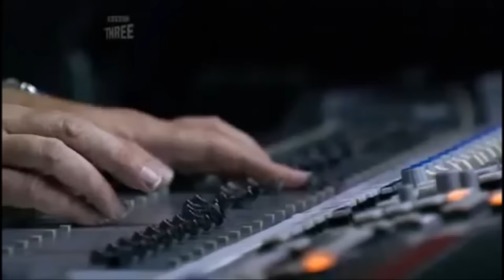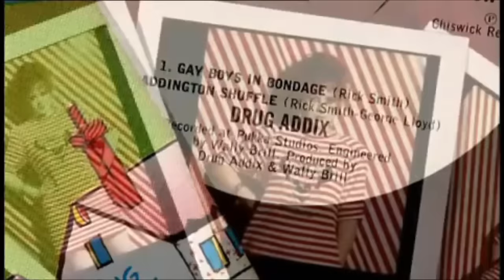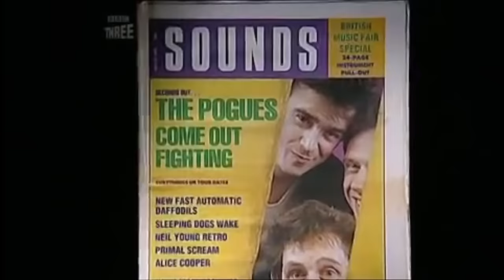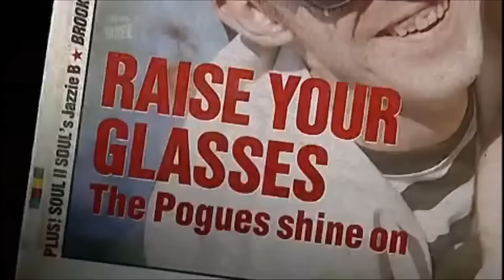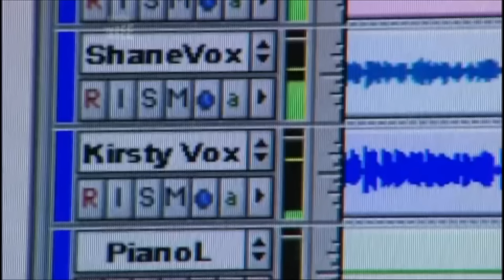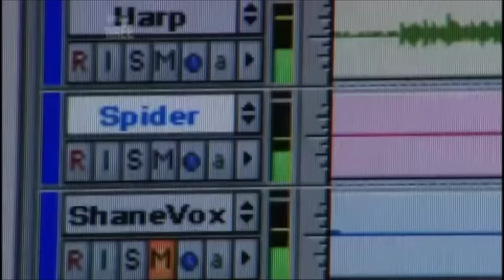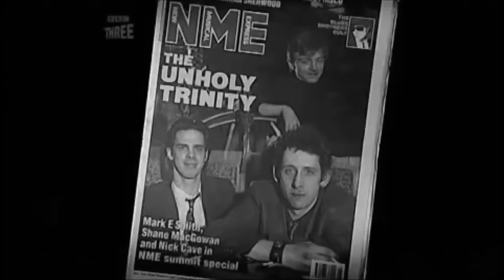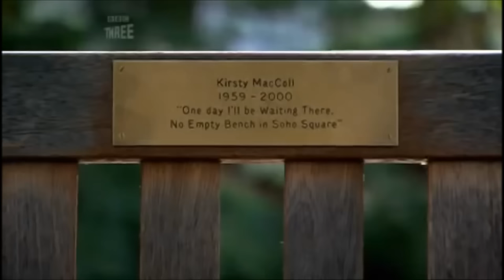The Story Of The Pogues & Kirsty McColl Fairytale of new york The full Story 1 of 1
The full Story making the Fairytale of New York